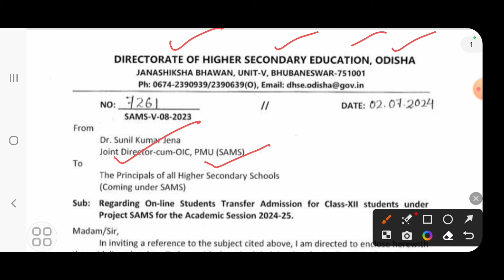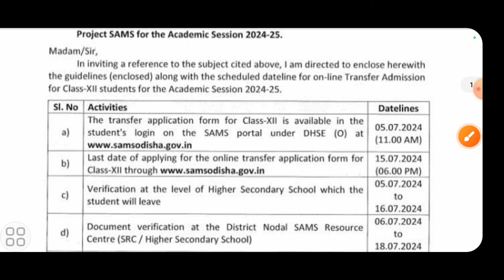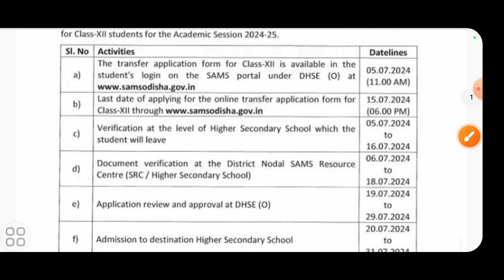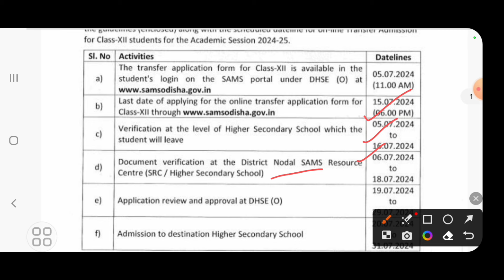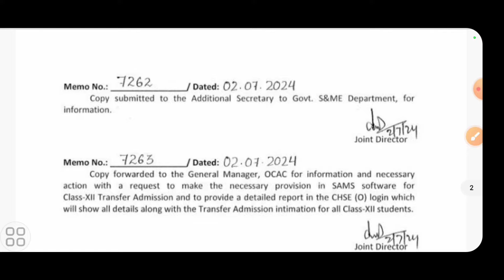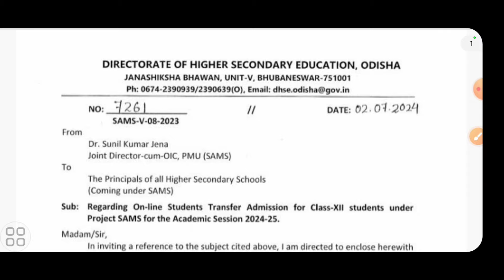+2 college transfer notification 2024 25 | college change 2024 25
+2 college transfer notification 2024 25
college transfer 2024
college change 2024 25
college transfer notification 2024
college change notification